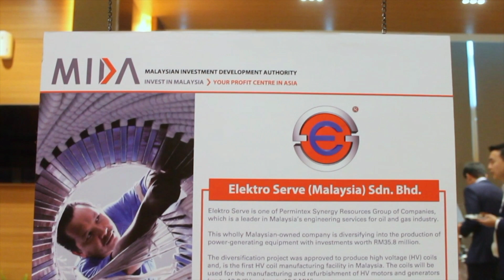Quality Project Series Episode 1: Think Global, Act Local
My clean-cut editing for MIDA TV. Featuring Elektro Serve (Malaysia) Sdn. Bhd. and Executive Director, Investment Promotion, MIDA. Special thanks to Vivien for the awesome graphic and animation. Thank you Corporate Communications Division for the opportunity and assistance.